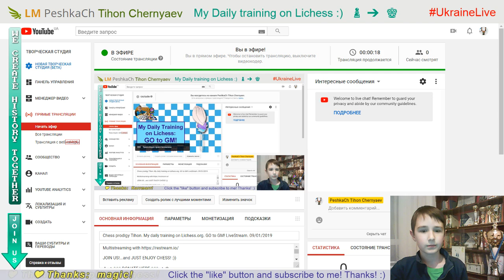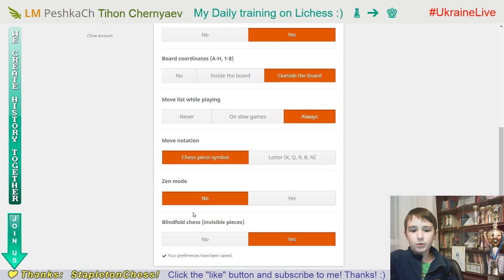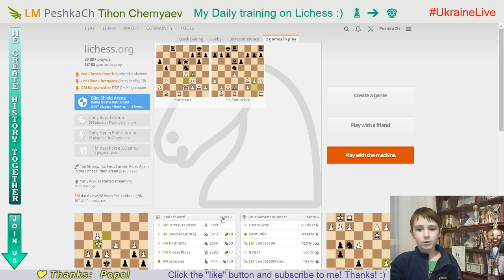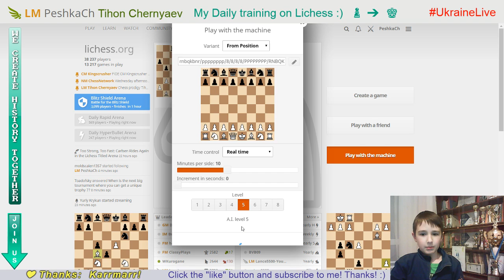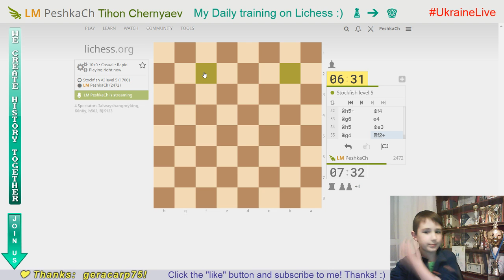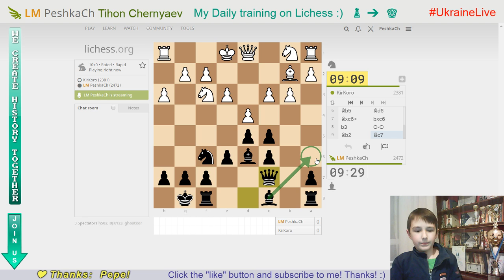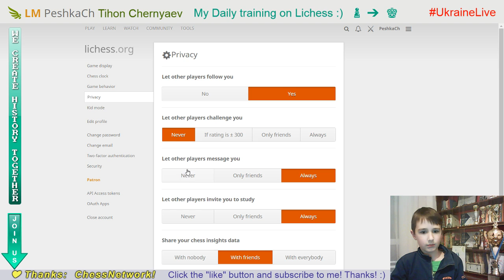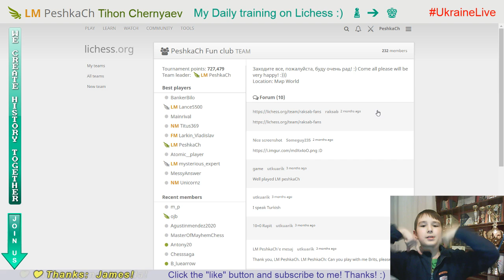Chess prodigy Tykhon. My daily training on Lichess.org. GO to GM! LiveStream. 09/01/2019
Chess prodigy Tykhon Cherniaiev daily improves his chess skills:
decides tactics, wins blindly at the computer and plays with strong
rivals on Lichess.org!

Tykhon thanks every opponent for the game - you let him grow and develop!

♟ For PS4 with VR or Xbox One

CHANNEL COMMANDS:
!puzzlerush
!rules
!peshkach
!go
!age
!name
!champion
!fide
!title
!rank
!lichess
!parents